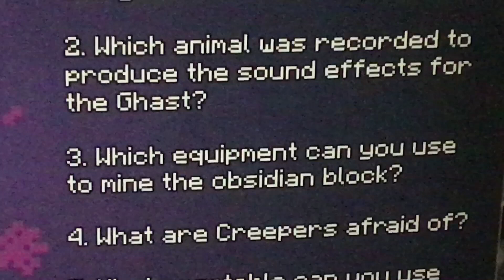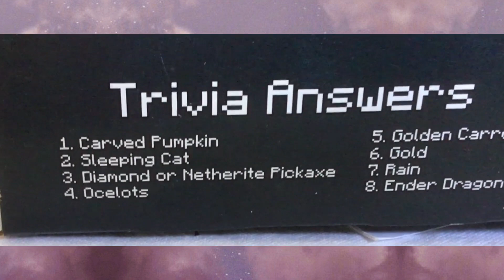Minecraft Trivia. Are you sure you know Minecraft?